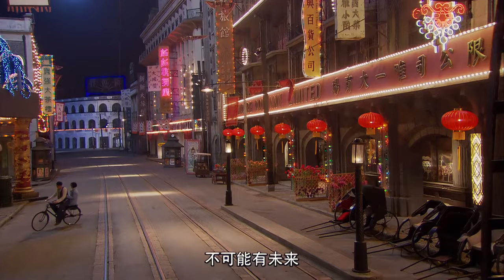【傳奇故事】《孤身走暗巷》05💃小女孩孤身闖上海尋仇人💃以歌女身份入局💃竟攪動整個上海黑幫💃刀劍相向💃腥風血雨🎬【胡軍、江一燕、包貝爾、鄭國霖】